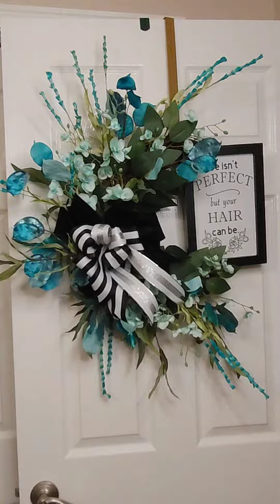Simple elegant everyday grapevine wreath!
I show you how to make a simple elegant grapevine wreath.